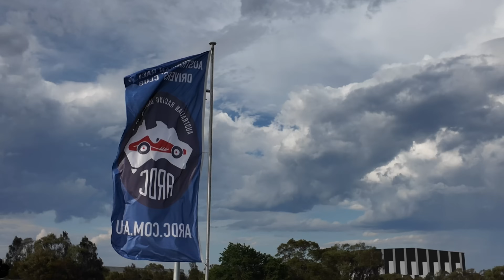Roll Racing Sydney 85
Few highlights from Roll Racing 85 in Sydney. This time I rocked up early and captured some videos of the cars getting ready to race.

Tony's Twin Turbo Lambo Huracan with 1600whp (in Roll Racing Trim) takes the W and Nathan's R35 GTR with 1300Whp comes a close 2nd.